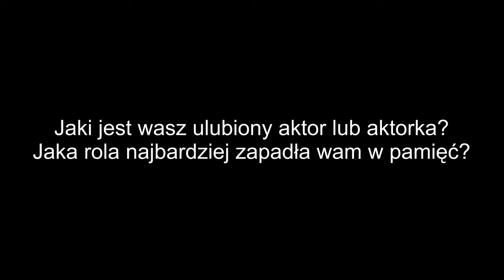Jakich macie ulubionych aktorów? Wspominacie ich kultowe role?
Franek Dolas czy Karol Krawczyk? Jaka jest wasza ulubiona postać filmowa? Który aktor jest Waszym zdaniem najlepszy? Zapraszamy do porannej dyskusji Radia Gdańsk już w czwartek od 6 rano.